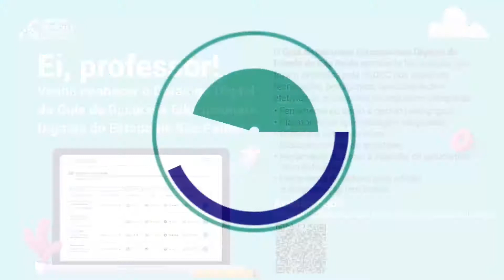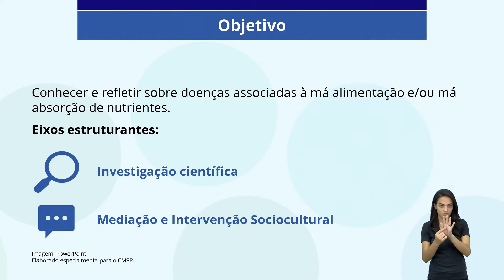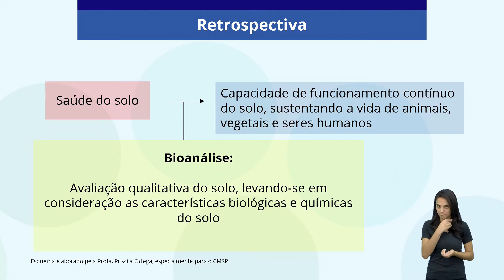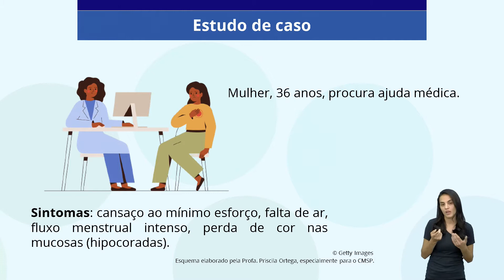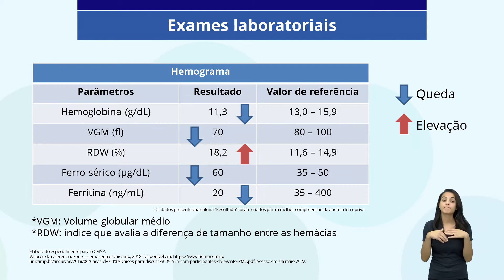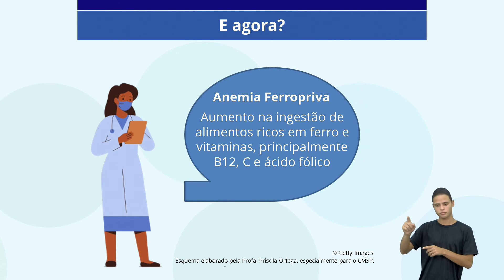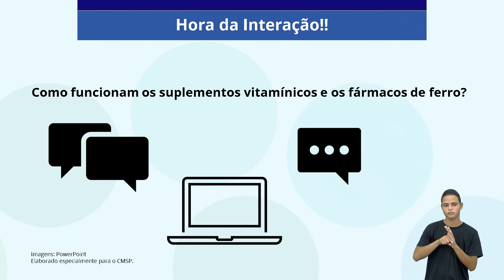09/05/22 - Do solo à célula Atividade 3 – Aula 3 – Estudo de caso 1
Docente estúdio: Priscila Ortega